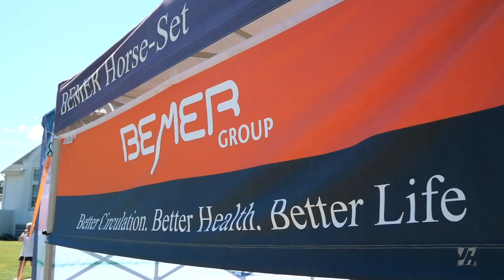Pickleball | 2023 Ladybug Classic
My first chance to take my pickleball passion beyond being a fan!
This was pro-bono to help prove myself to this client and they have already booked more projects for payment!